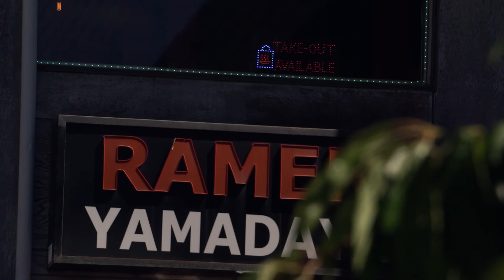San Francisco Cinematic Video | Sony A7III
Hello again! We spent a weekend in the Bay Area and it DID NOT disappoint! Check out our highlights from Golden Gate Park, Pier 39, Ghiradelli Square, Japantown, and more. The city's mix of classic artistry with modern technological advancements made it such a fun place to explore.